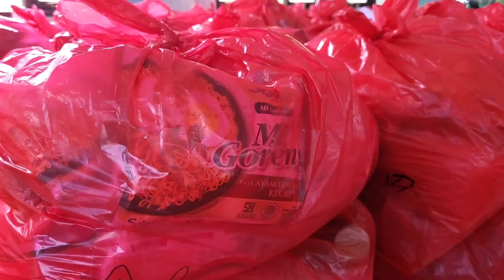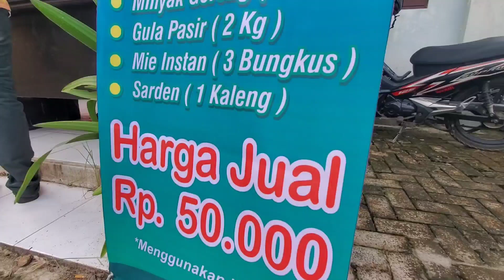PAKET SEMBAKO MURAH SASAR HINGGA KE WILAYAH PELOSOK